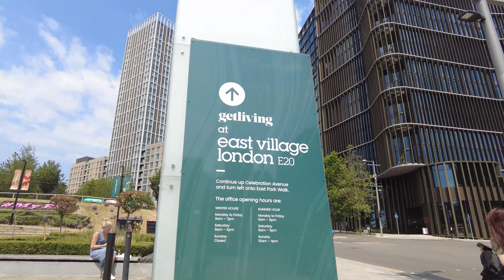[4K] City of London | Stratford | Chelsea Harbour | London Walk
0:00 Preview
3:56 City of London
33:15 Chelsea Harbour
46:38 Stratford